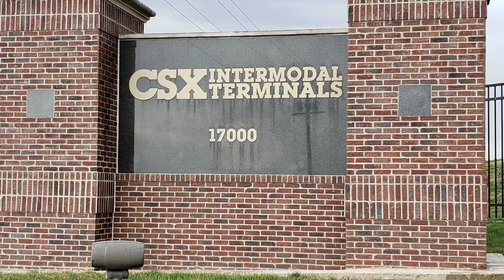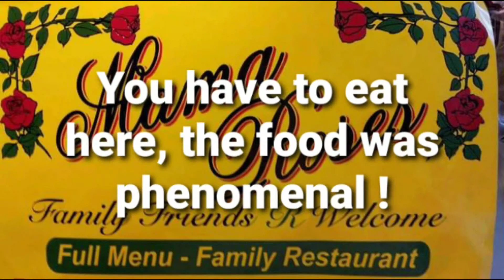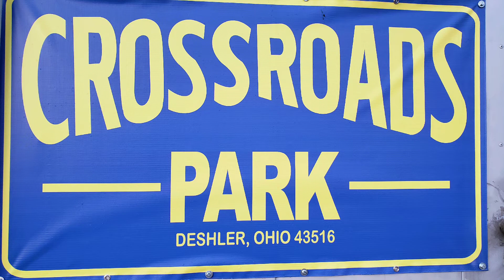Railfanning Deshler OH, 01 OCT 2020. Crossroads Park.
Crossroads Park in Deshler Ohio is a great spot to rail fan, nice rail diamond in each direction lot of CSX traffic.